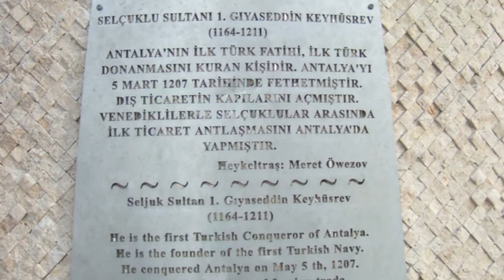Els carrers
Els  carrers de Turquia. Projecte Comenius. Maig 09